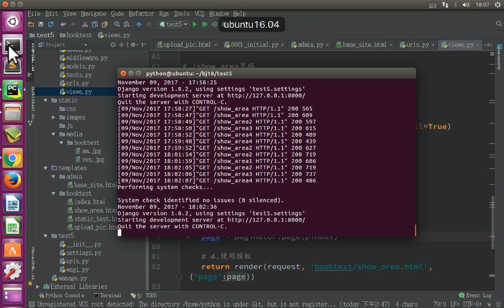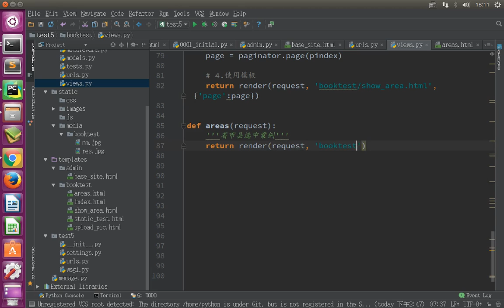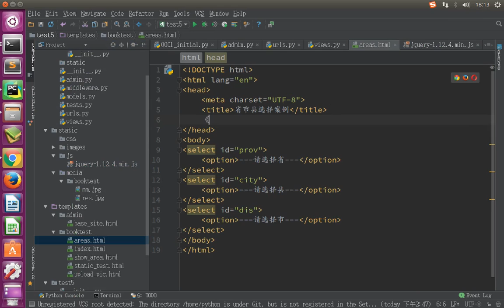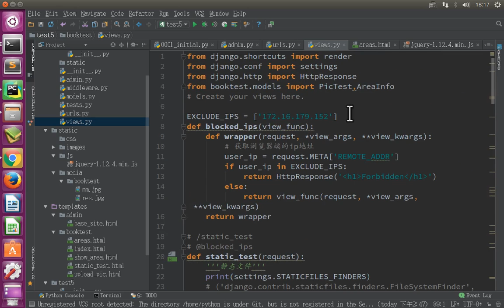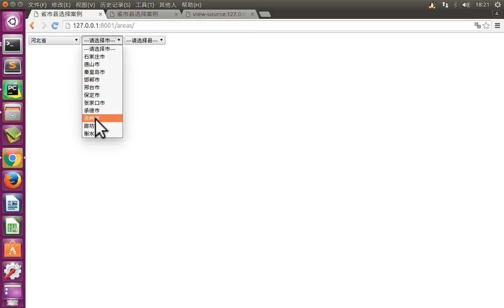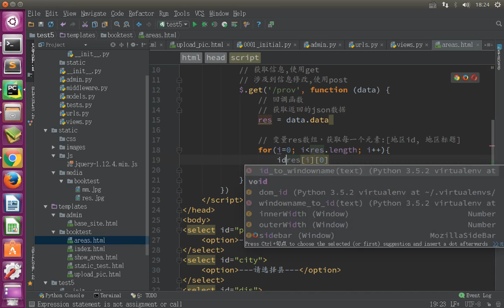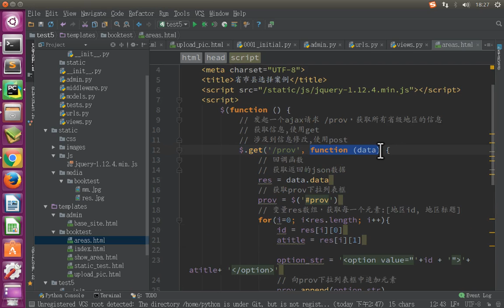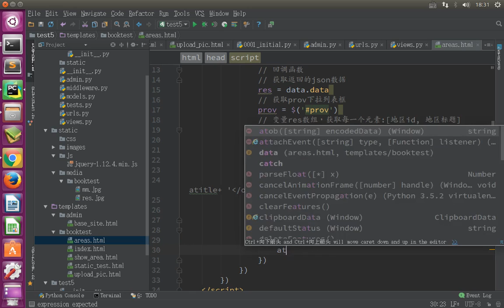11 Django框架丨10 图片上传及分页丨05 省市县案例 获取省